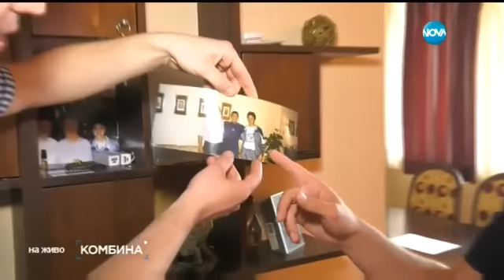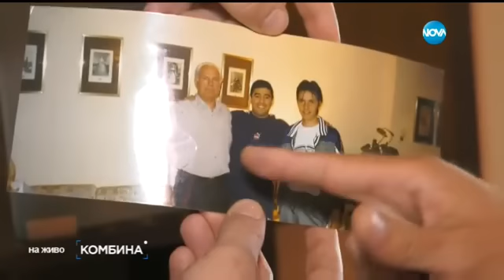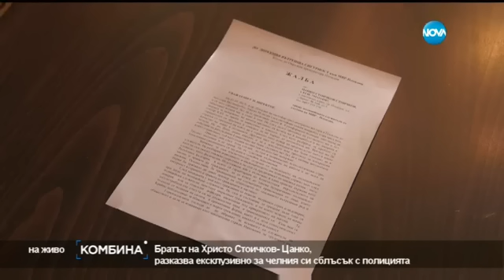Братът на Стоичков или как се живее в сянката на носителя на "Златната топка" - Комбина (14.05.2017)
Краси Боев ни среща с брата на Христо Стоичков – Цанко. Бившият футболист и настоящ бизнесмен за първи път дава телевизионно интервю, а поводът е сблъсъка му с пловдивската полиция. Цанко Стоичков твърди, че от години е подлаган на тормоз от страна на органите на реда. Как се живее в сянката на носителя на „Златната топка”?